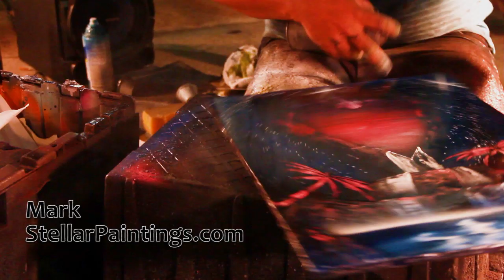Amazing Spray paint Artist- Ocean City, Maryland Boardwalk- Summer 2012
Watched this guy almost every night while I was at the beach for a week. He sets up every night around 6 and paints for about 3-4 hours with breaks. Each and every painting is unique. This night, he was set up at Talbot St., however, on his website he states he is at N. Division Street. Either way, you should be able to find him somewhere along the boardwalk near the inlet. Take a look at the video information and I have included a map location of the EXACT spot where he was.